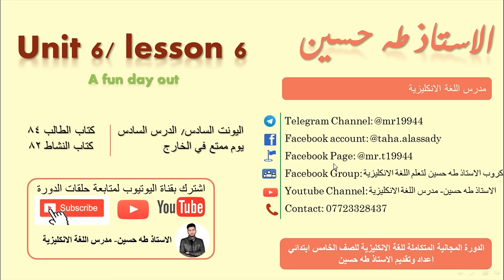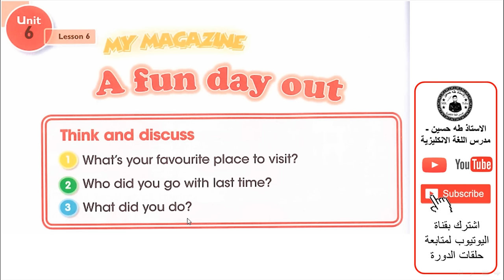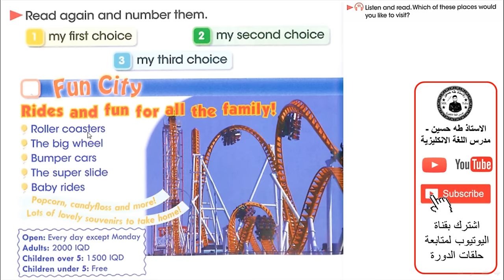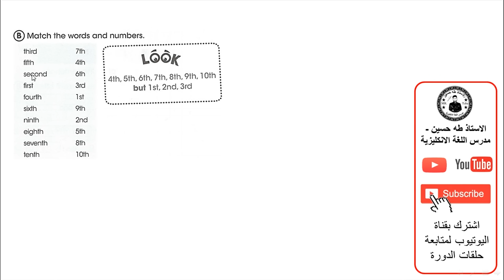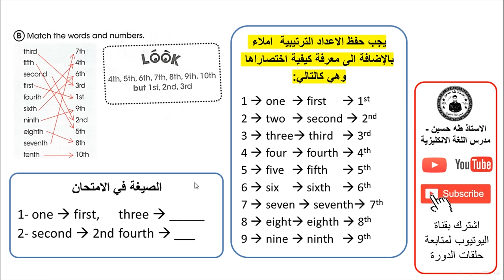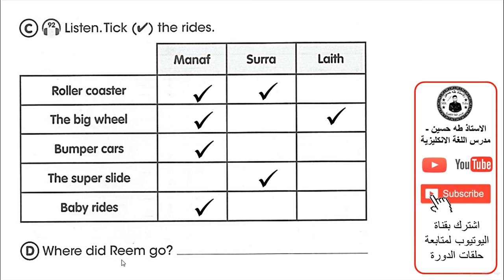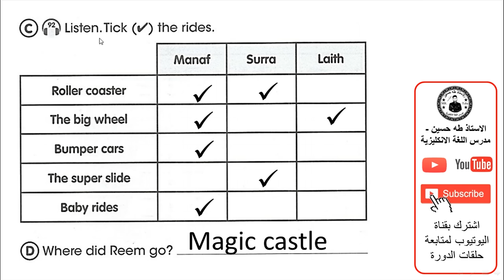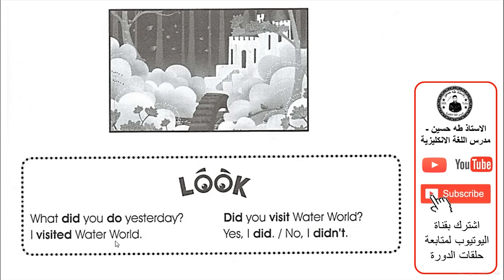الخامس ابتدائي/ اليونت السادس الدرس السادس/ يوم ممتع في الخارج/ الاستاذ طه حسين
شرح اليونت السادس/ الدرس السادس/ يوم ممتع في الخارج/   للصف الخامس ابتدائي + حل كتاب النشاط+  نماذج امثلة وصيغ اسئلة  للموضوع/ الاستاذ طه حسين.